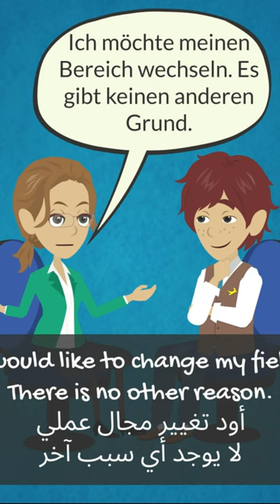Deutsch Lernen | Vorstellungsgespräch